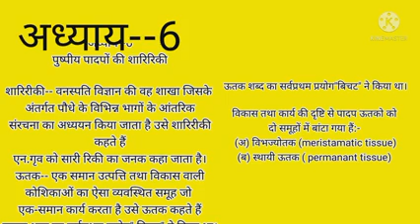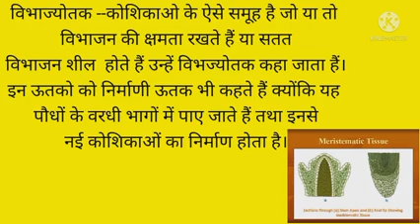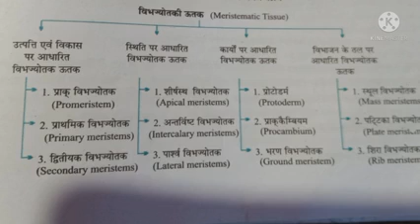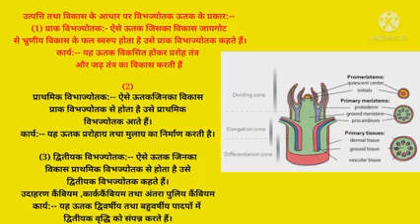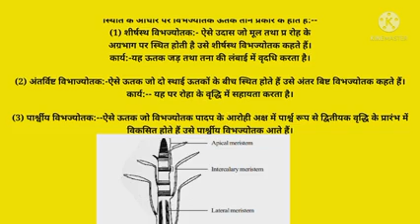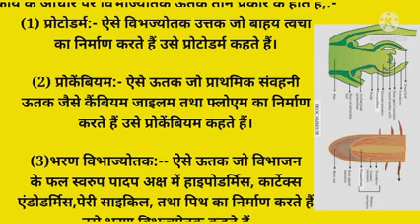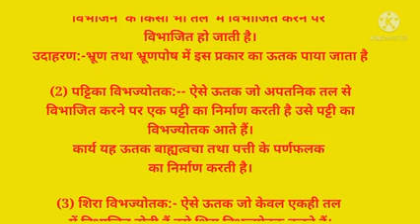Meristamatic tissue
Definition,, and, classification